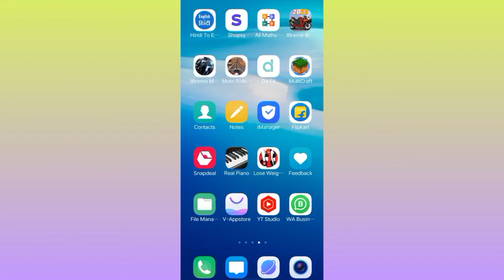𝙷𝙾𝚆 𝚃𝙾 𝙲𝚁𝙴𝙰𝚃 𝚃𝚄𝙼𝙱𝙽𝙰𝙸𝙻 𝚃𝙾 𝚈𝙾𝚄𝚁 𝚅𝙸𝙳𝙸𝙾